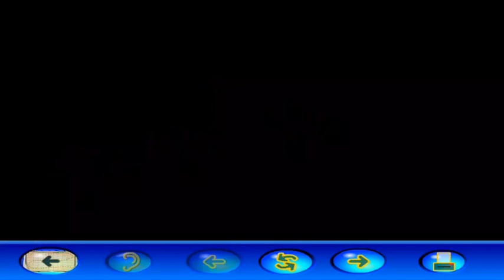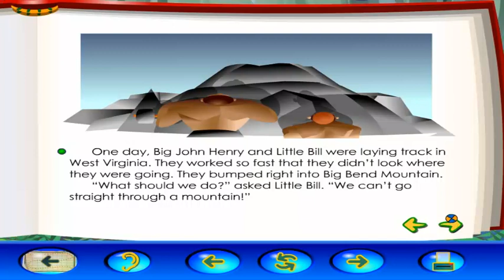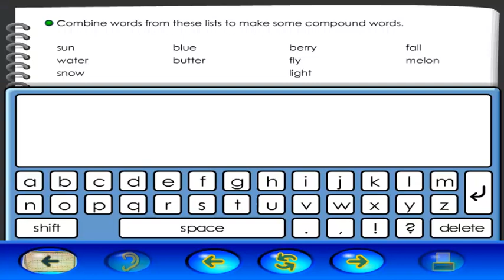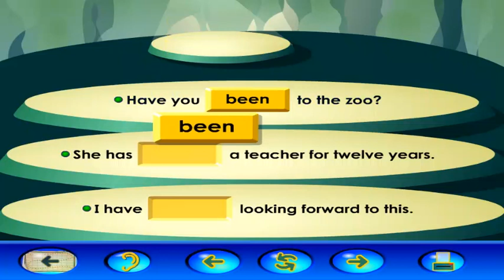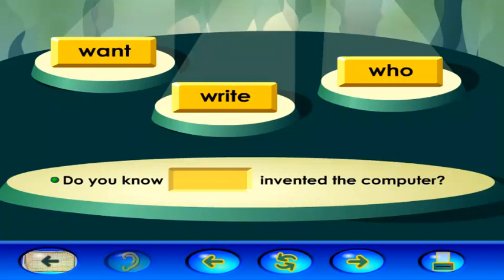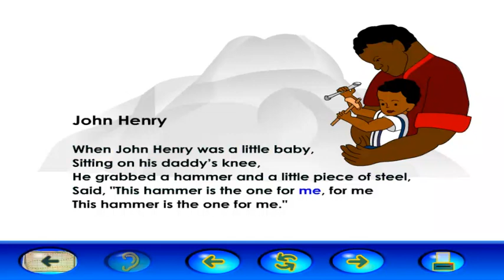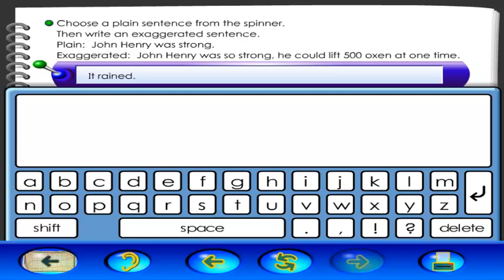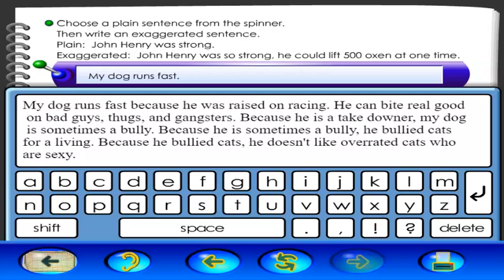Destination Reading Course I: Unit 15: Tall Tales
Here's another lecturing video, and it's about the said title from Destination Reading Course I. First, it had Big John Henry, a short tale illustrated by Bill Olmstead. Second, it had an ice cube mixer assignment where you mix two words into one condition such as "fireplace". Third, it had a little play session where you could separate words such as "fire" and "fly". Fourth, it also has a type screen where you could combine words such as "blue" and "water". Lastly, just the same old lecture from the previous videos about it.